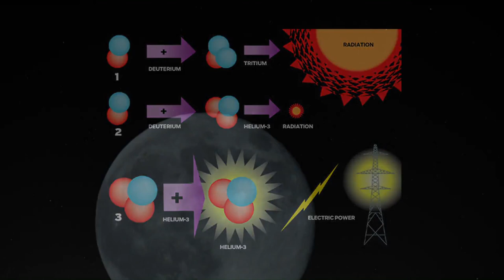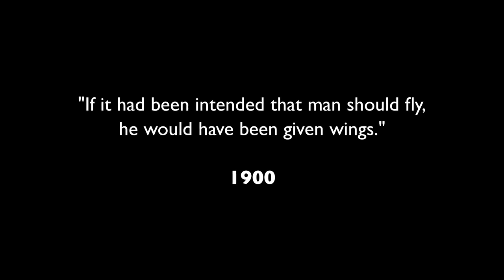Let's Create History Together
Moon Express Inc. is a privately held early stage company that plans to offer commercial transportation and data services to and from the Moon.